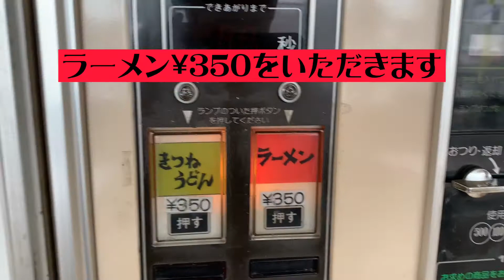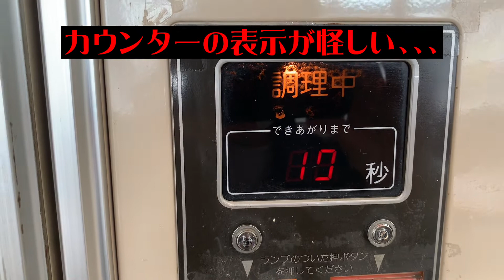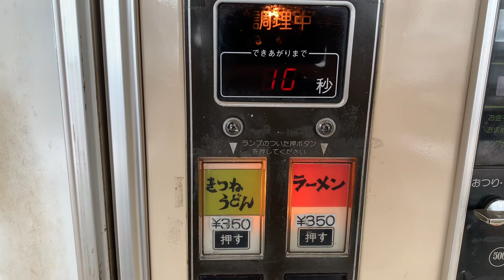【島根レトロ自販機巡り旅①】出雲市『コインレストラン コウラン』麺類自販機１台稼働。ラーメン、きつねうどん¥350を食す！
2022/3/13 島根県出雲市『コインレストラン コウラン』訪問
直江駅から徒歩移動

麺類自販機１台稼働中
ラーメン¥350、きつねうどん¥350をいただきました。